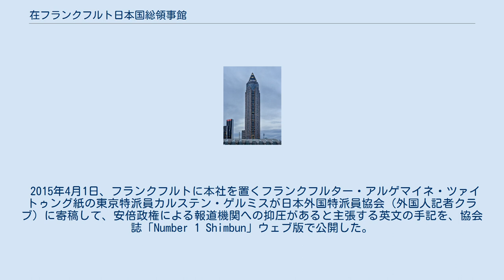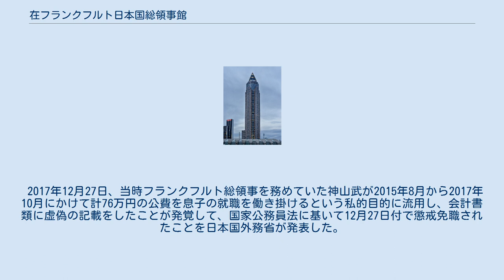在フランクフルト日本国総領事館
在フランクフルト日本国総領事館（ざいフランクフルトにっぽんこくそうりょうじかん、ドイツ語: Generalkonsulat von Japan in Frankfurt am Main、英語: Consulate-General of Japan in Frankfurt am Main）は、ドイツの都市フランクフルト・アム・マインに設置されている日本の総領事館。
 MesseTurm 34, Friedrich-Ebert-Anlage 49, 60327 Frankfurt am Main ヘッセン州、ラインラント＝プファルツ州、及びザールラント州を管轄。
 2015年4月1日、フランクフルトに本社を置くフランクフルター・アルゲマイネ・ツァイトゥング紙の東京特派員カルステン・ゲルミスが日本外国特派員協会（外国人記者クラブ）に寄稿して、安倍政権による報道機関への抑圧があると主張する英文の手記を、協会誌「Number 1 Shimbun」ウェブ版で公開した。
ゲルミス特派員は、韓国が国際法に違反して不法占領している竹島を「旅行」と称して訪問するなど、日本の国益に反する立場での取材や報道をする傾向にあった。
そのため、2010年代前半の安倍政権時に、当時の坂本秀之総領事が日本の国益を代表して直々にフランクフルター・アルゲマイネ・ツァイトゥング本社の外交担当デスクを訪問し、90分間の会談を通じて日本の国益と対立する偏向報道をたしなめた。
 2017年12月27日、当時フランクフルト総領事を務めていた神山武が2015年8月から2017年10月にかけて計76万円の公費を息子の就職を働き掛けるという私的目的に流用し、会計書類に虚偽の記載をしたことが発覚して、国家公務員法に基いて12月27日付で懲戒免職されたことを日本国外務省が発表した。